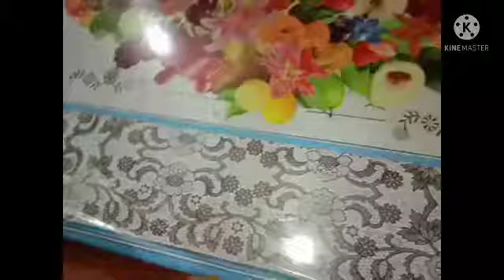গ্যাসের চুলায় মাটির সাজে কীভাবে পিঠা তৈরি করতে হয় তার একটি সহজ উপায়#supria#officialbd